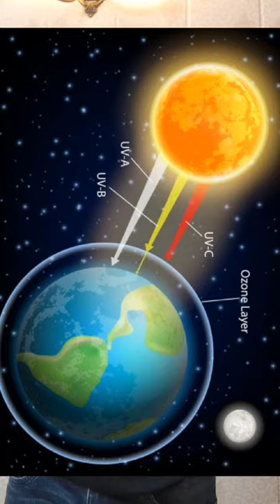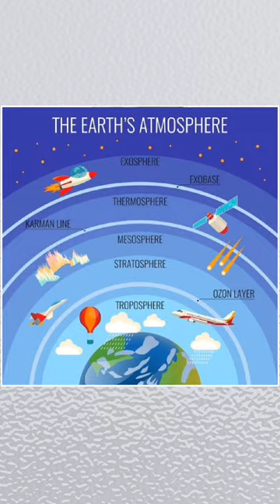ozone layer depletion? easy language